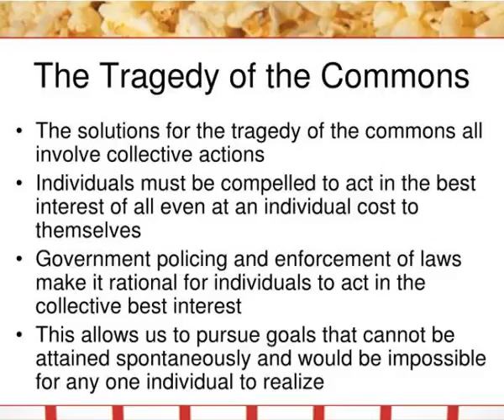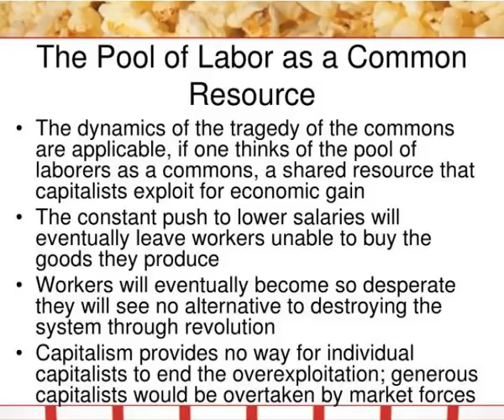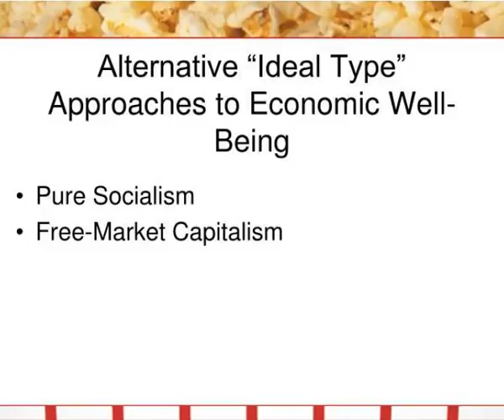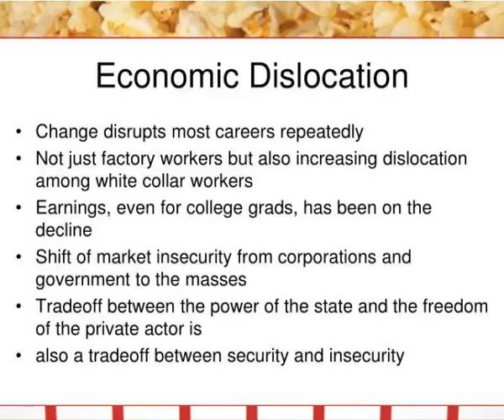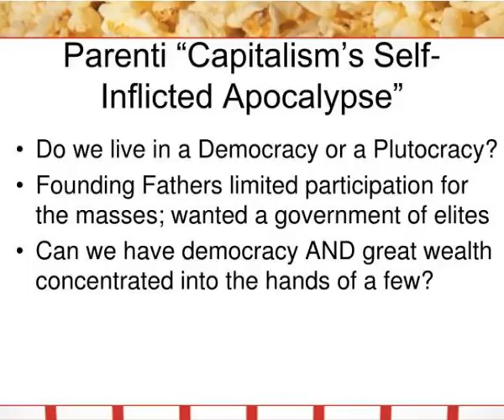4 government s role in the economy the offer you can t refuse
4 government s role in the economy the offer you can t refuse